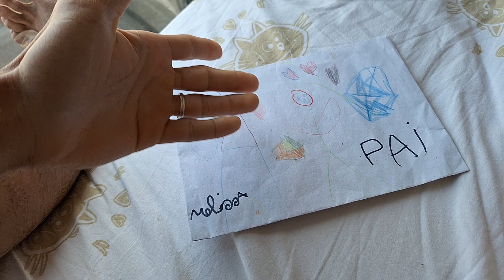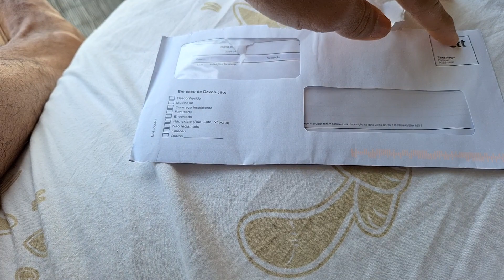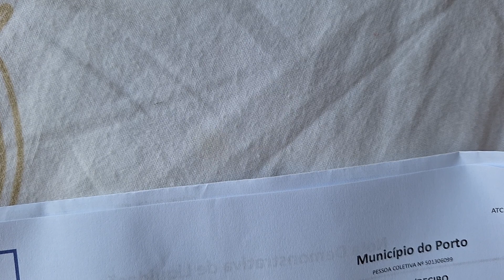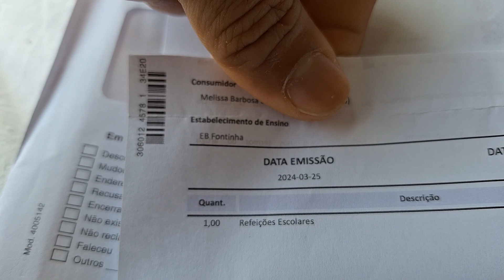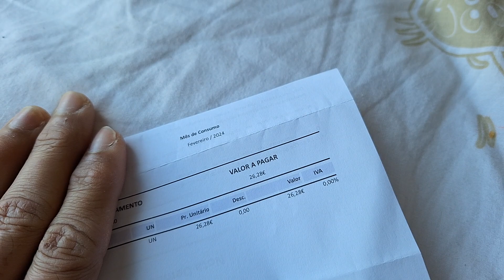😱 🇵🇹 ABSURDO O PREÇO QUE PAGO NO COLÉGIO DA FILHA EM PORTUGAL